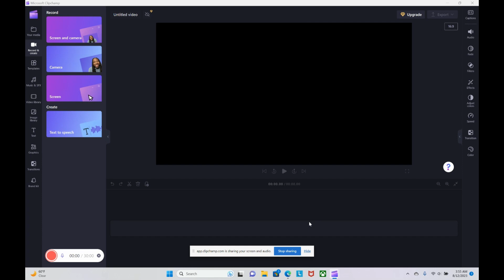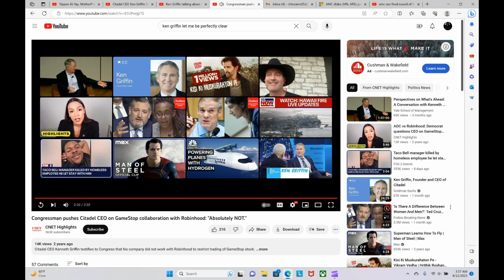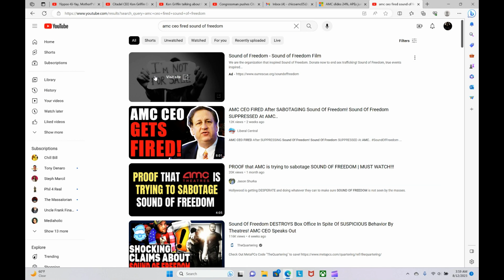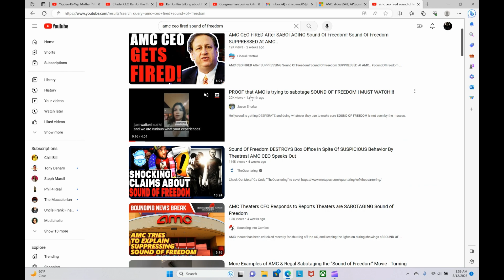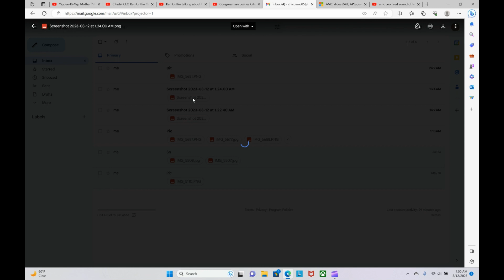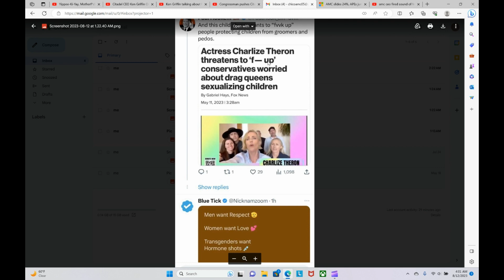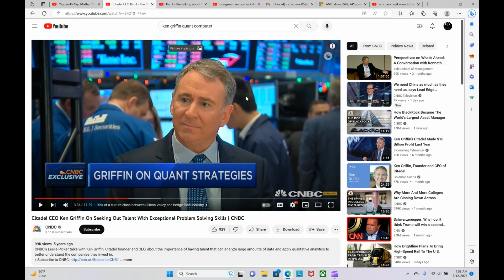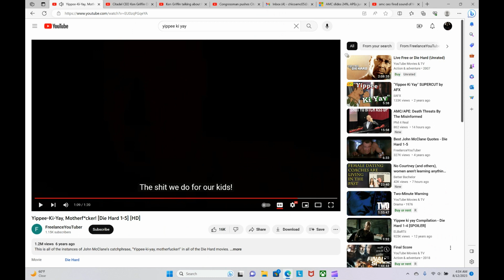AMC Dear Apes: AMC Verdict Out, APE Conversion Will Happen...Zurn Burn is ON!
What's up APES! The Conversion is on,  Judge Zurn has spoken...finally.   Let's see what happens by Monday, It's a long weekend, and you can bet the shorts will be working hard.
The MSM is already firing attacks, the bots, the haters...ALL out in full force..
Yipee-Kai-Yey M*FKRS!
Sorry I sound so tired, my head was spinning all night and just wanted to make a quick video.
Once AMC can raise capital, the short thesis will be destroyed, I believe THIS is the way, but they will not go down until forced too, we have NOT seen their worst yet, so be ready for anything.
Until then, enjoy AMC and the movies, snacks and let's keep breaking 103 yo. records!
Couple of quick clips of Ken Griffin to remind you what we are up against..